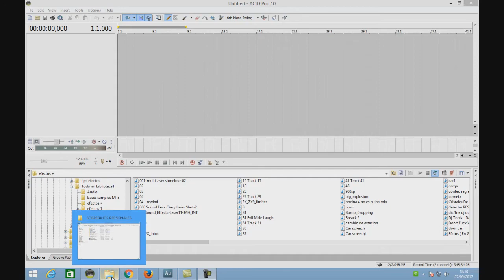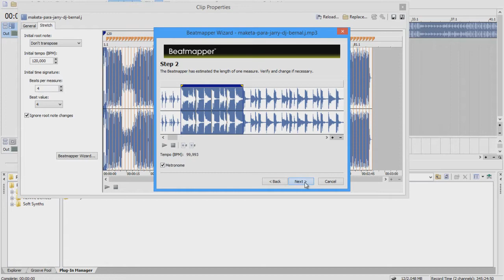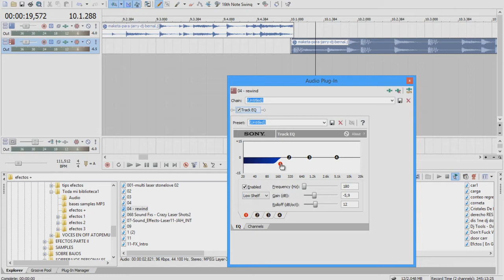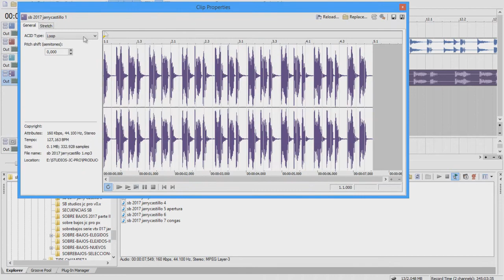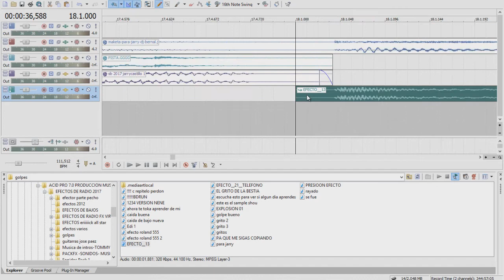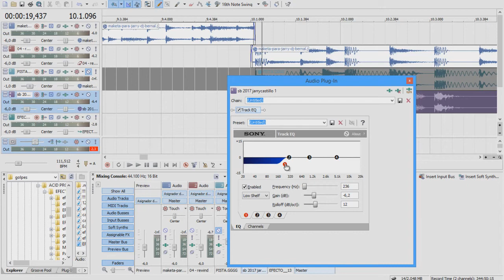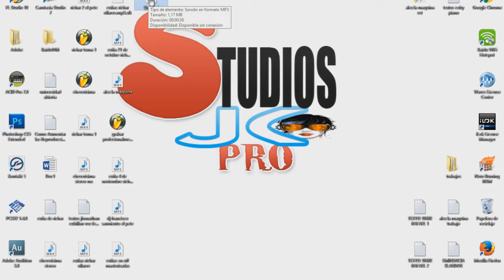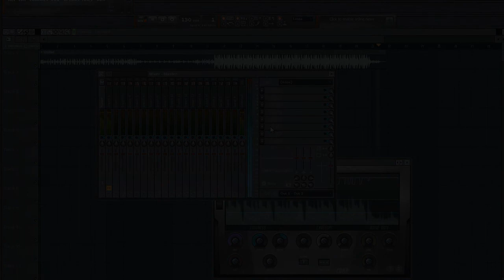como montar champeta con sobre bajo en acid pro 2018 dj jarry castillo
produccion: jarry castillo
instagran: @jarrycastillo
visita mi pagina de marketing musical donde encontraras full material para djs gratis